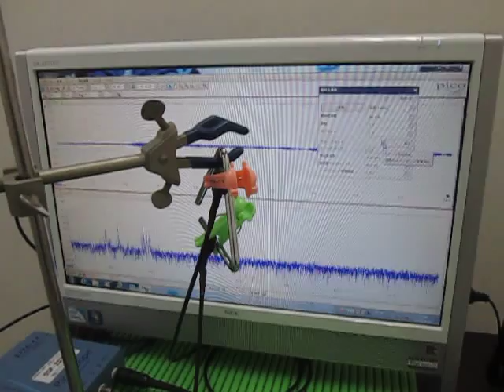超音波発振計測解析システム（超音波テスター Ultrasonic Tester）